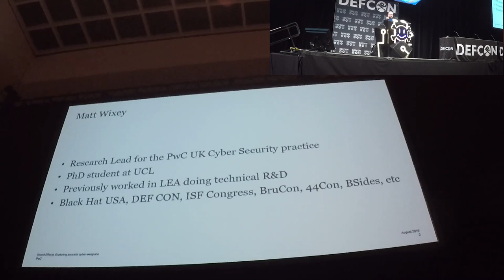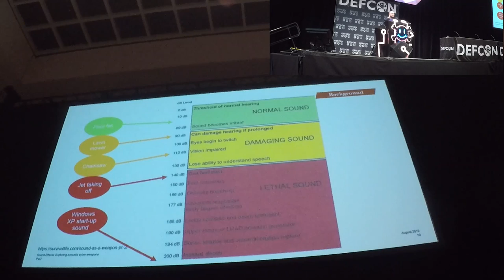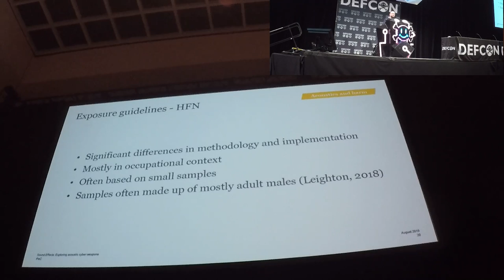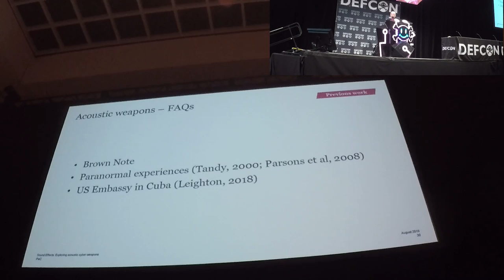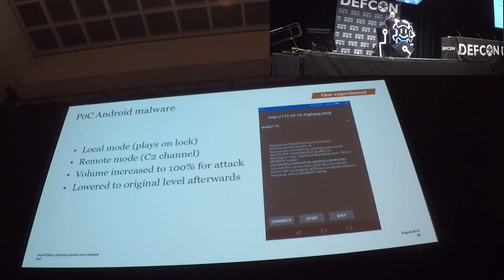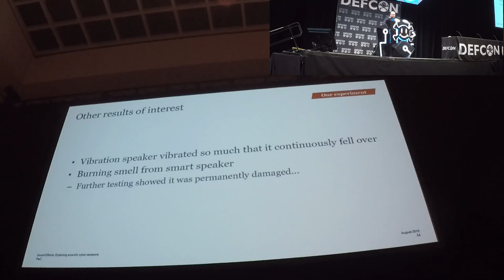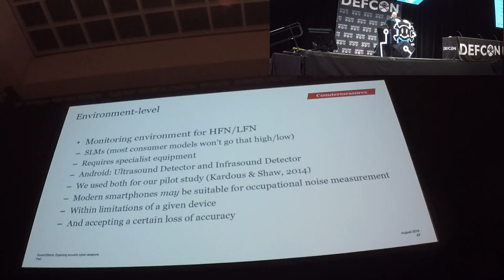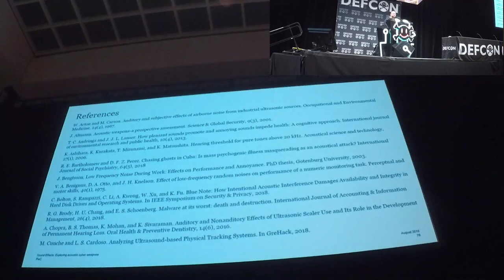Using Sounds as Dangerous Weapons – DEF CON 27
Sound Effects: Exploring Acoustic Cyber-weapons

Matt Wixey
Cyber Security Research Lead, PwC UK

While recent research has explored the capability of attacks to cause harm by targeting devices – e.g., SCADA systems, vehicles, medical implant devices - little consideration has been given to the concept of attacks affecting psychological and physiological health by targeting humans themselves.

In a first-of-its-kind study, we assessed the capability of several consumer devices to produce sound at high and low frequencies which may be imperceptible to many people, as a result of remote and local attacks, and compared the resulting sound levels to maximum recommended levels. In doing so, we tested their viability as localised acoustic weapons which could cause temporary/permanent hearing damage and/or adverse psychological effects. We examined a number of countermeasures, including a tool to detect specified frequencies above specified thresholds.

In this talk, I will cover the background of malware which has, intentionally or not, caused physical or psychological harm. I will explore previous research on the harmful effects of sound, focusing particularly on high and low frequencies, and some of the guidance which has been proposed to limit exposure to such sound. I will examine the use of imperceptible sound as applied to security research (covert channels, ultrasonic tracking beacons, etc), and will present our experiments and findings, including threat models, methodology, the attacks we developed, and the implications of our results. Finally, I will suggest a number of countermeasures and outline some possible areas for future research.

Matt Wixey
Matt is a PhD candidate at the Dawes Centre for Future Crimes, University College London, and leads technical research for the PwC Cyber Security practice in the UK. Prior to joining PwC, Matt led a technical R&D team for a law enforcement agency in the UK. His research interests include antivirus and sandboxing technologies, unconventional attack vectors, side-channels, and radio security.

Defcon 27
Def Con 27

Check out my phone repair company I started to get any repairs done go